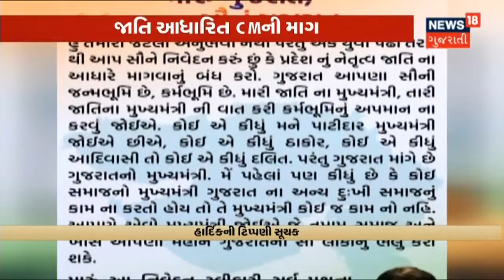Weather News | મેઘરાજા વરસાવશે 'અતિભારે' મહેર | News18 Gujarati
વરસાદની અછત વચ્ચે હવામાન વિભાગ લાવ્યું રાજ્ય માટે સારા સમાચાર.રાજ્યમાં 5 દિવસ ભારેથી અતિભારે વરસાદની આગાહી.આ 8 અને 9 September સૌંથી વધુ રહેશે વરસાદનું જોર.Saurastra,Ahmedabad સહિતના કેટલાક વિસ્તારોમાં પડી શકે છે ભારે વરસાદ.NDRF ની Team 8 જગ્યા પર કરાઈ Stand-By